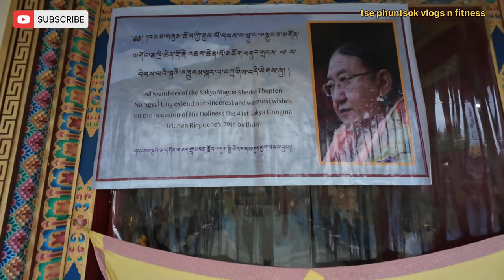41 HIS HOLINESS THE SAKYA GONGMA TRICHEN RINPOCHE// BIRTHDAY CAKE CUTTING AT SAKYA MAGON GONPA.